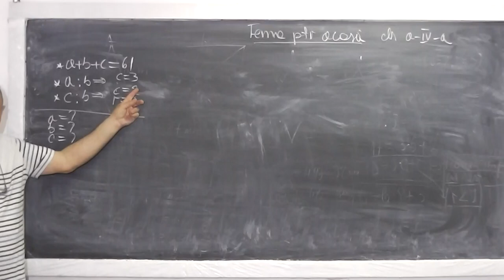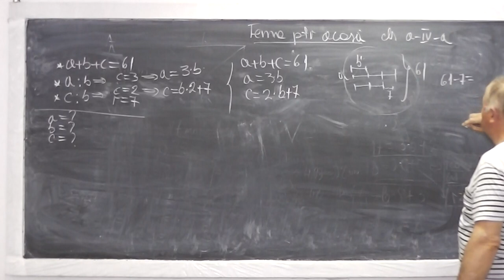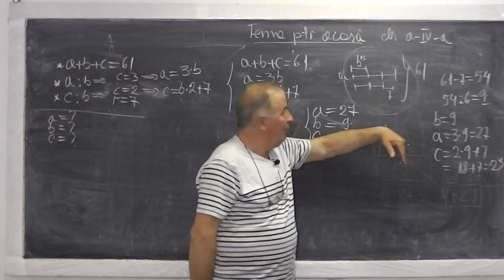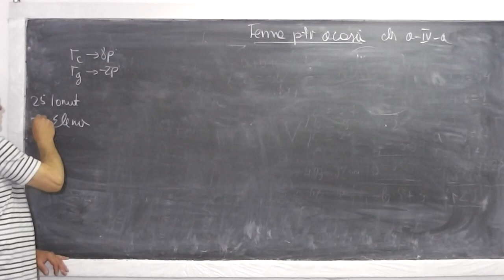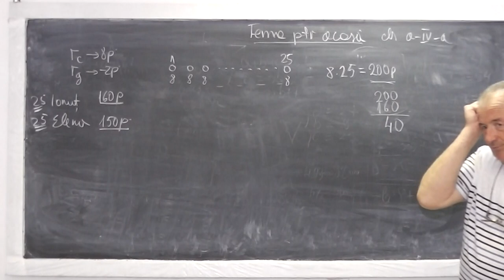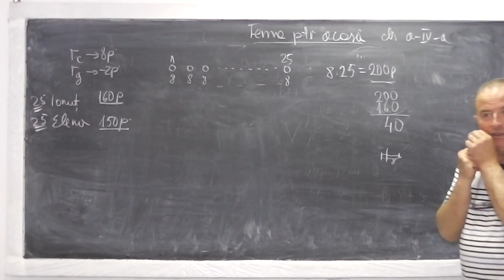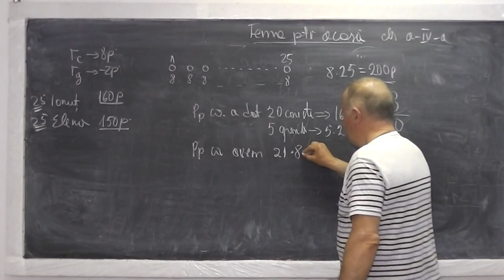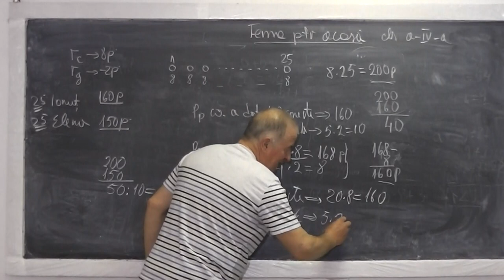2/2 Lectia 506 - Rezolvam probleme interesante de geometrie si algebra - Tema matematica - Clasa 4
Daca lectia va este utila, as aprecia un Like sau Share - In aceasta lectie de matematica ne ocupam de tema pentru acasa din manualul de clasa a IV-a si rezolvam o serie de probleme de geometrie cu perimetrul figurilor geometrice si doua de algebra, foarte interesante. Daca lectia va este utila, as aprecia un Share sau Like - VIDEO MATEMATICA cu Proful Online sau cautati pe Google: profu online Ioan Ursu

- 1/2 Lectia 506 - Rezolvam probleme interesante de geometrie si algebra - Tema matematica - Clasa 4
- 2/2 Lectia 506 - Rezolvam probleme interesante de geometrie si algebra - Tema matematica - Clasa 4
- Lectia 506 - Rezolvam probleme interesante de geometrie si algebra - Tema matematica - Clasa 4